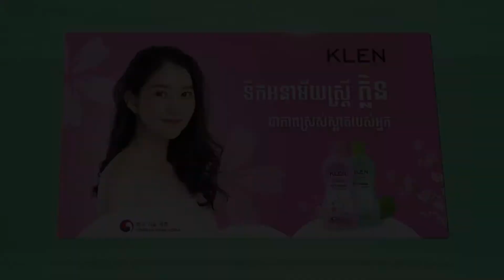យុវវ័យ ឥឡូវអាយុជាង១៨ឆ្នាំទេតែមានរឿងរ៉ាវនិងបញ្ហាច្រើនណាស់ |Health Check